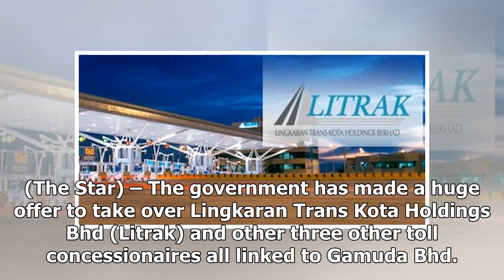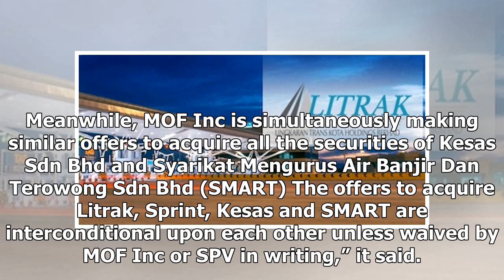Govt offers RM6.2bil to buy Litrak and three other highway concessionaires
(The Star) – The government has made a huge offer to take over Lingkaran Trans Kota Holdings Bhd (Li...